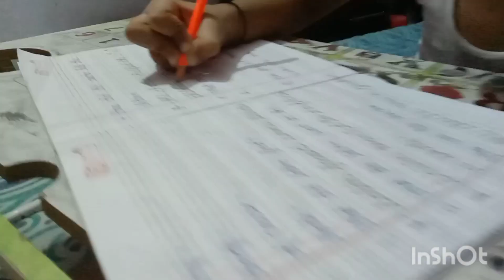ਅਸੀਂ ਦੋਨੋਂ ਘਰ ਵਿੱਚ ਕੀ ਕਰਦੇ,,,,,,?